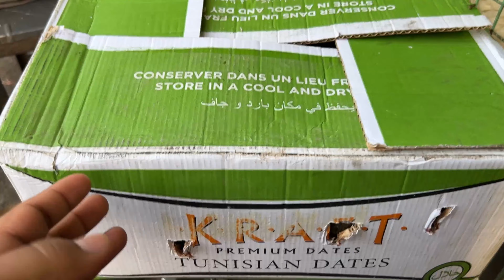Is Box 📦 Mein Kon Sa Parinda 🦜🕊️ Le Aye Or Jama Masjid 🕌 Bhi Gaye